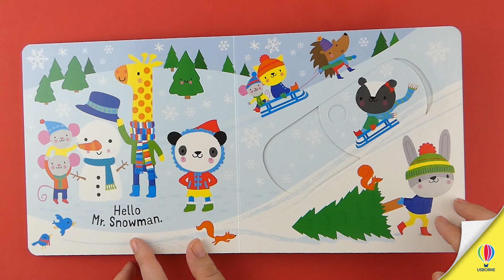Slide and See: Christmas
An engaging, interactive board book, specially designed for very young children, full of vivid colours, sliding panels and Christmas themes. Babies will love moving the sliders to light up a Christmas tree; find out who's hiding in a gingerbread house and see animals skating on ice. A perfect book to share at Christmas time as there's so much to see and talk about.